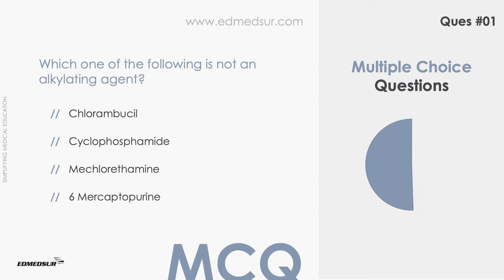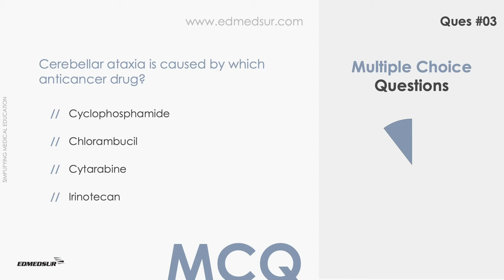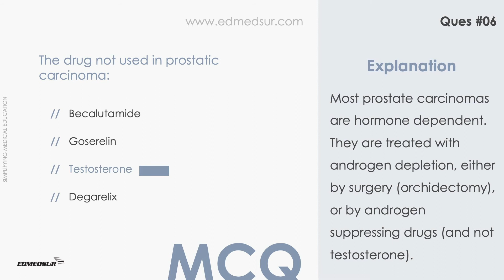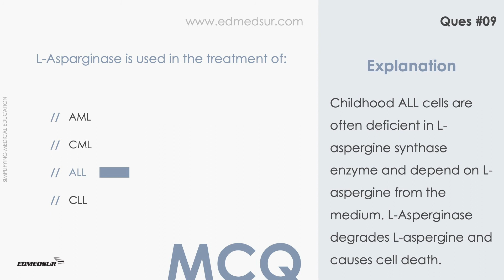PHARMACOLOGY MCQs QUIZ VIDEO - 4 (ANTICANCER DRUGS)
This video contains MCQs / Quiz on Pharmacology. It covers Anticancer drugs.